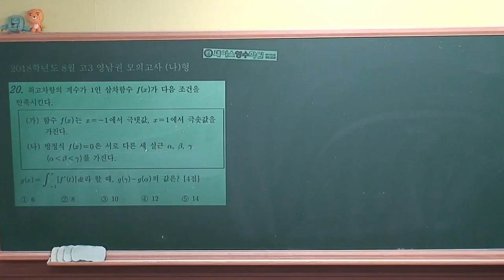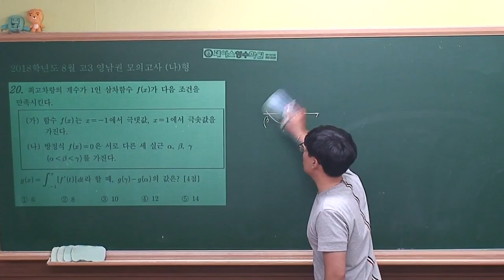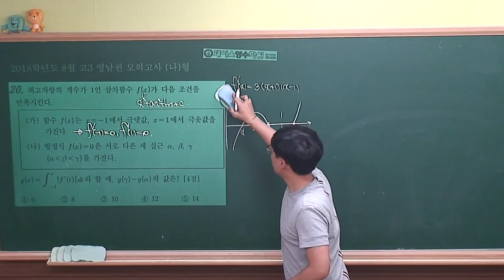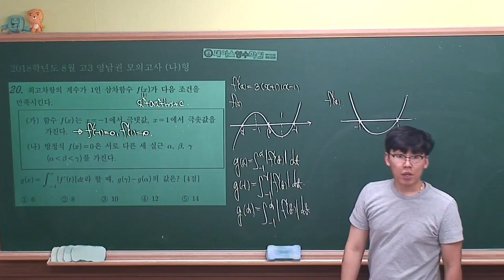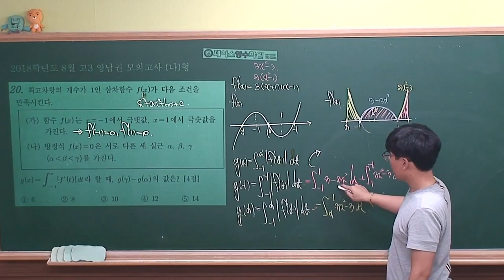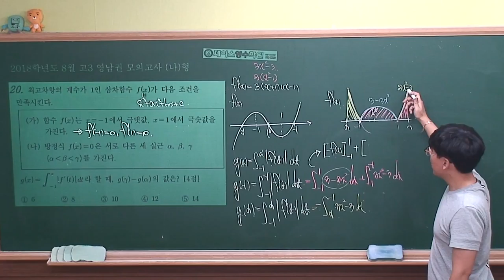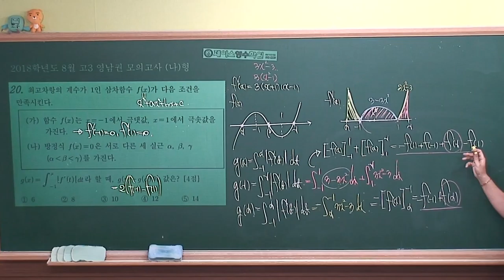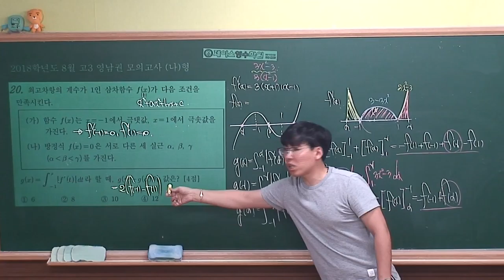2018학년도 8월 영남권 모의평가 수학(나)형 #20